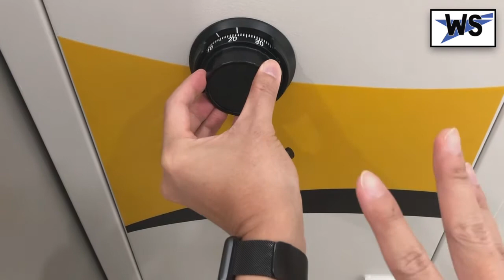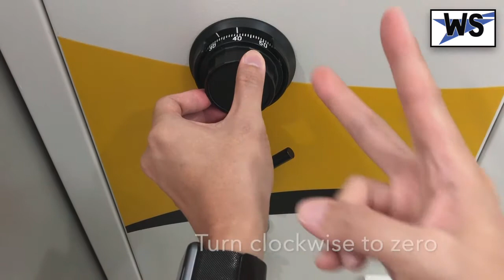how to open falcon euro safe combination lock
This video will show you how you open Falcon Euro Safe Box Combination lock. The model is Falcon Euro Safe ES300